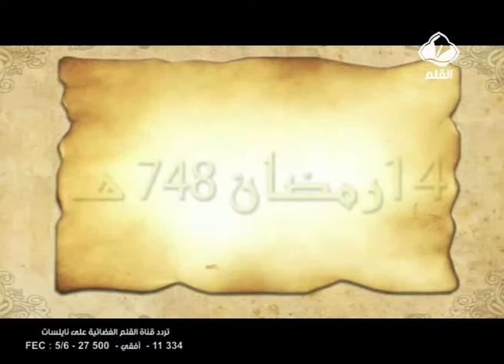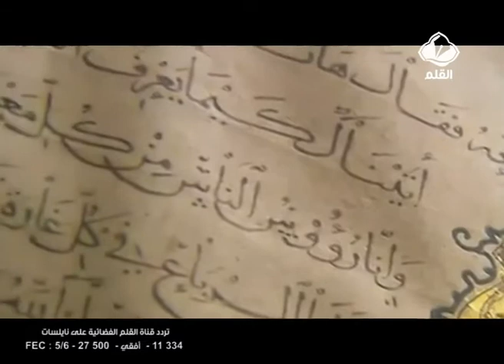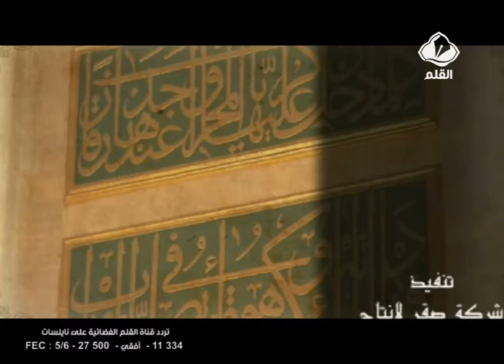برنامج أيام في رمضان الحلقة 14